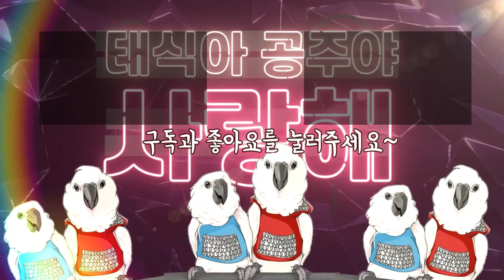앵무새 말 많아지게 하는 마법의 이불 텐트